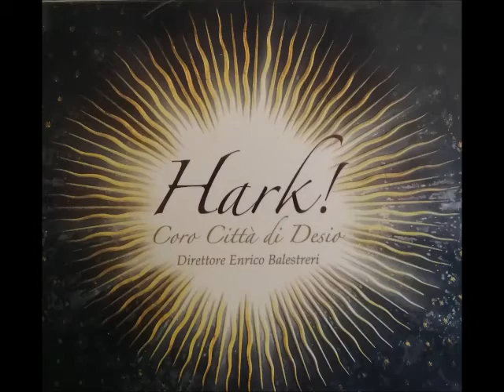Hark! the Herald Angels sing (F. Mendelssohn / arr. E. Balestreri) - Coro Città di Desio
Melodia di F. Mendelssohn (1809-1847)
Arrangiamento per coro a cappella di Enrico Balestreri (1954)
Coro Città di Desio - dir. E. Balestreri
Dall'album "Hark!" (1996)